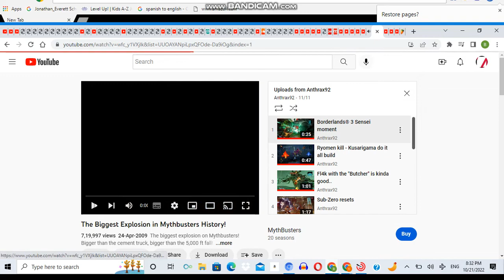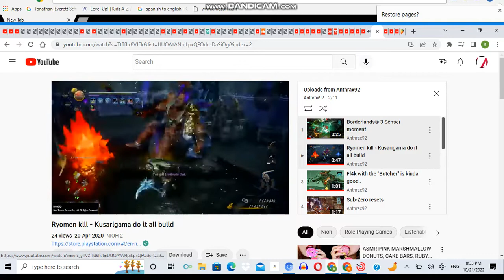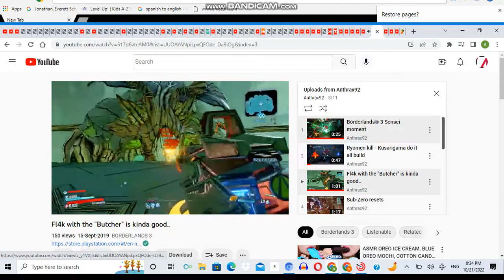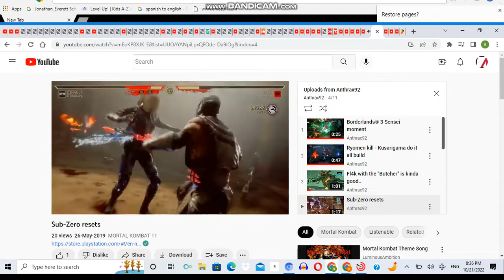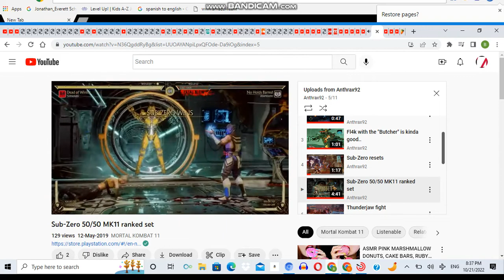anthrax92 pink party 8